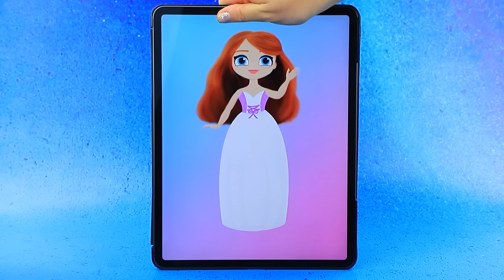Sofia Đệ Nhất và Công Chúa Đào Cùng Các Bé / 31 mẹo Thủ Công LOL OMG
Các video mới nhất | Bật TẤT CẢ thông báo

Đệ nhất Sofia vô tình đến với vương quốc Nấm phép thuật! Mario đã có nàng công chúa Đào trong lòng rồi, còn anh trai Luigi thì vẫn độc thân. Trước khi LaLiLu nghĩ đến, thì cuộc hội ngộ định mệnh đã được hé lộ! Đừng lỡ cơ hội chứng kiến khoảnh khắc diệu kì này nha!

Công cụ và vật dụng:
• màu acrylic
• cọ vẽ
• kéo
• nhíp
• thước
• giấy xốp kim tuyến
• vải xốp
• nhẫn kim cương
• hạt cườm
• chữ dán
• vải tuyn
• ruy băng
• hộp quét
• vòng nhựa cho búp bê
• bút mực
• rêu
• dây đồng
• hạt chuỗi nhựa
• dây thừng
• nấm đất nặn
• khung in sẵn
• giấy
• tóc tết